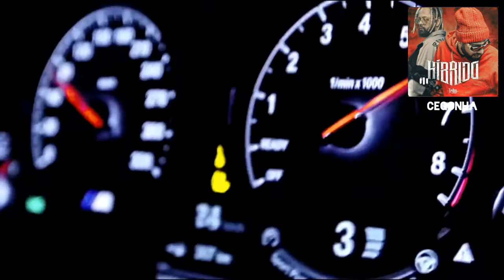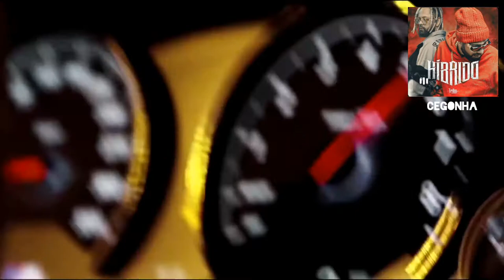Tribo da Periferia - Cegonha (COM+GRAVE)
Tribo da Periferia - Cegonha
Lançamento 2021